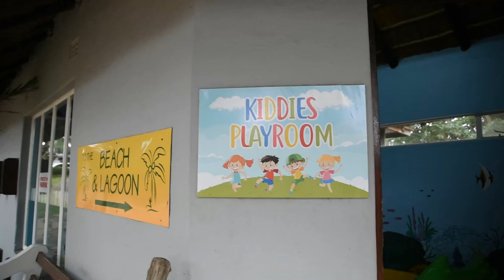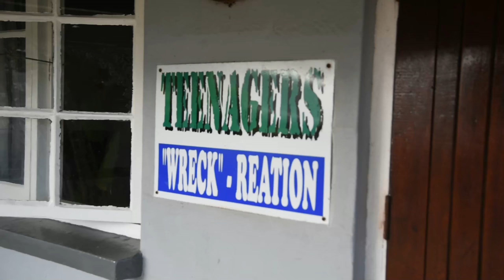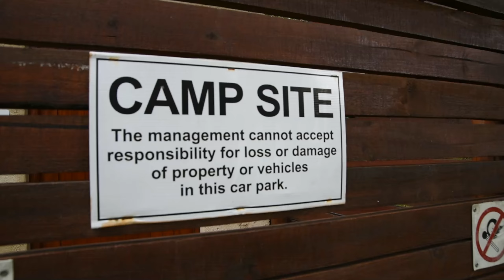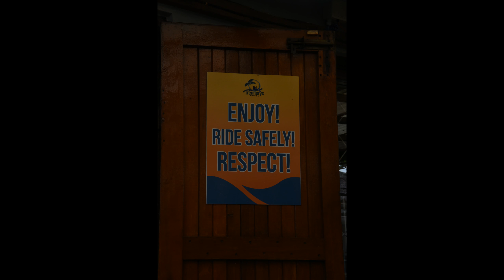Trennerys Hotel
Situated at Qolora Mouth on the Wild Coast is this hidden gem... Trennerys is a family hotel right at the sea, its home away from home.